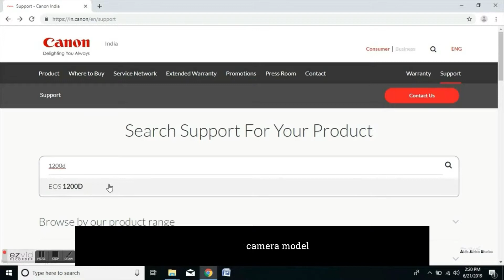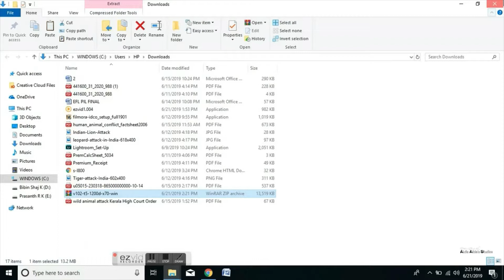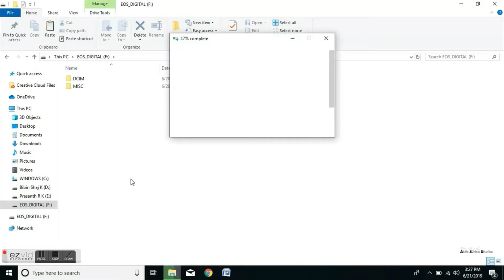CANON DSLR FIRMWARE UPDATE for all models | HOW TO UPDATE DSLR FIRMWARE | Aldis Albie's Studios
In this video we show you how to update the firmware for canon cameras. though the camera used here is canon 1200D, this method can be applied to all canon DSLRs.

We at Aldis Albie’s Studios create awesome High Definition 4K quality videos in a new perspective, introducing new innovative products, ideas, information, entertainment videos, short films at your fingertips. Aldis Albie’s Studios is a brand under Vandana Films, established in 1988, 30 years old business firm in Film Industry.

CEO: Bibin Shaj K

1Canon Firmware Update 70d
Magic Lantern Fav Features syn, Digital SLR (Camera Format), canon dslr, photo hacks, DIY photo, better video dslr, video dslr tips